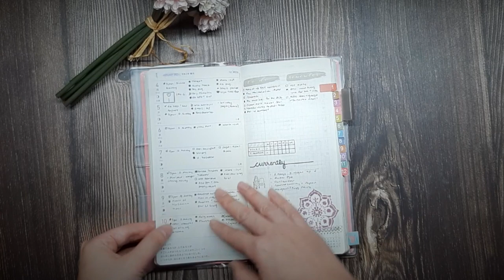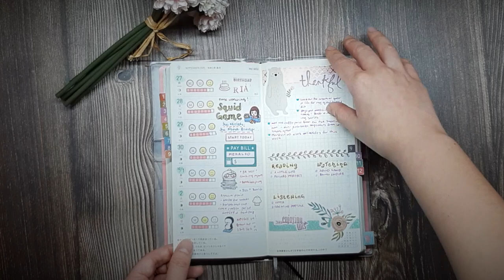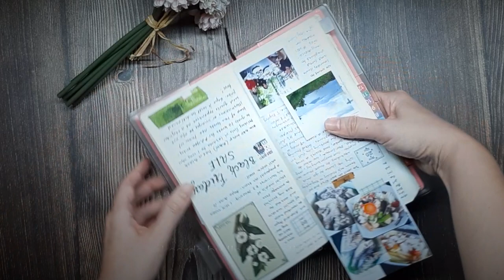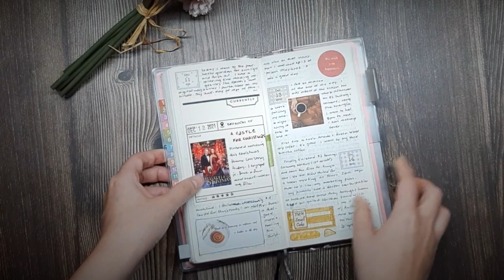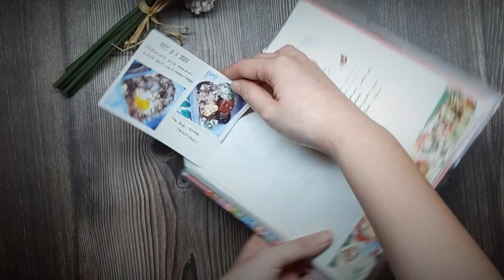Hobonichi Weeks Mega 2021📒Flip through | Bullet Journal | Daily Journal | Memory Keeping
Sharing a flip through of my Hobonichi Weeks Mega 2021, which I used as a bullet journal (from Jan to Sept) and daily journal / memory keeper (Oct to Dec.)